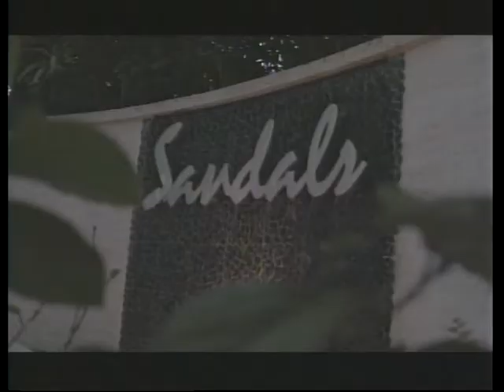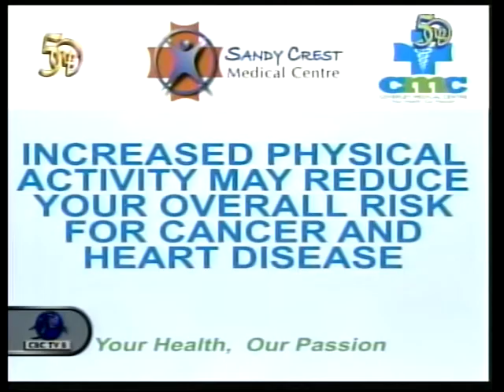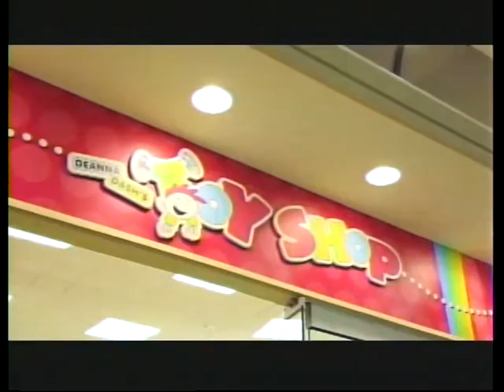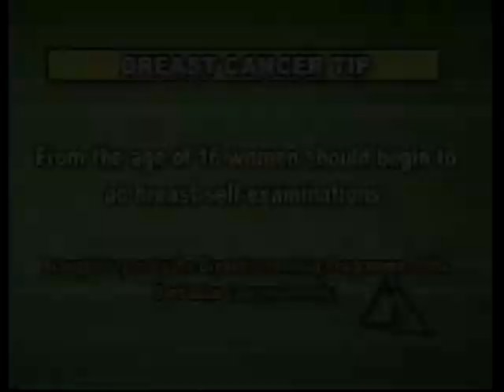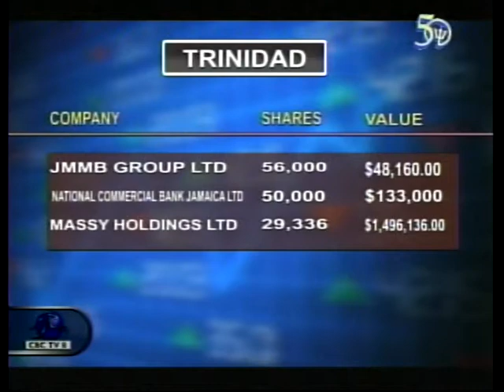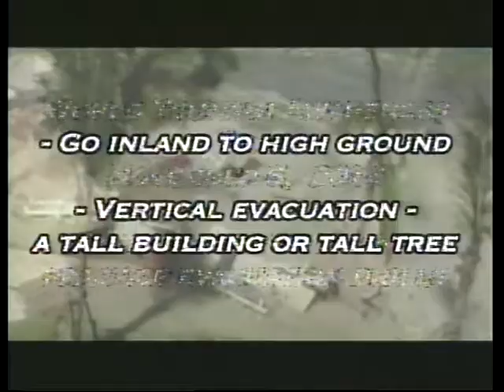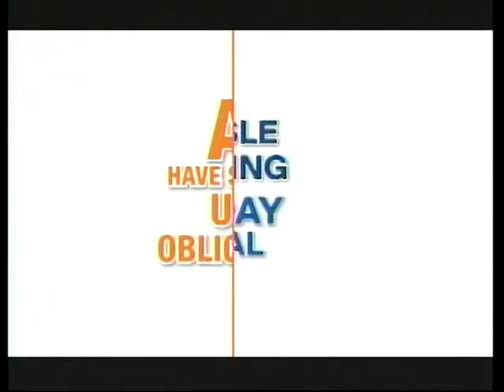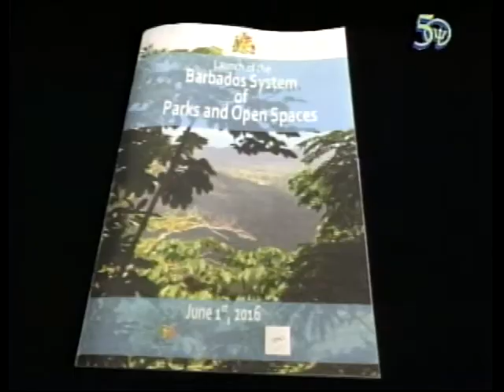CBC NEWS oct 2